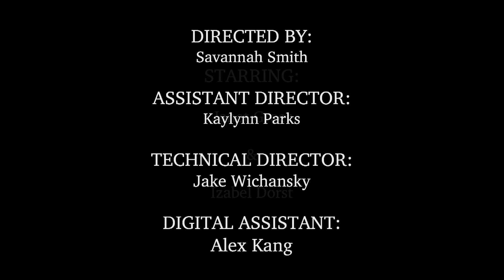Izabel Dorst-- THE SPECTACULAR NOW SCENE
Spectacular Now scene - NYU film student scene